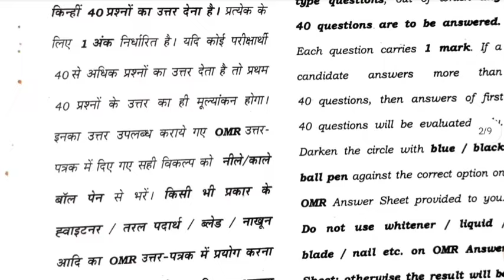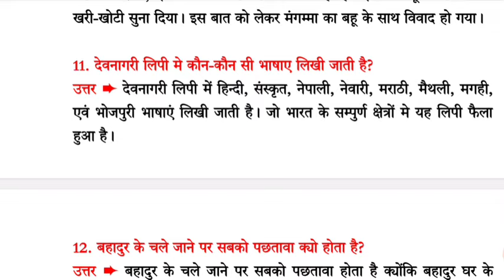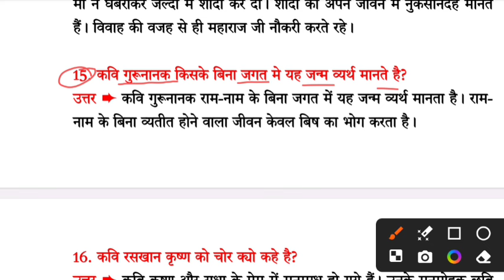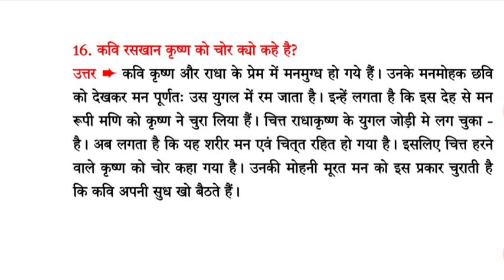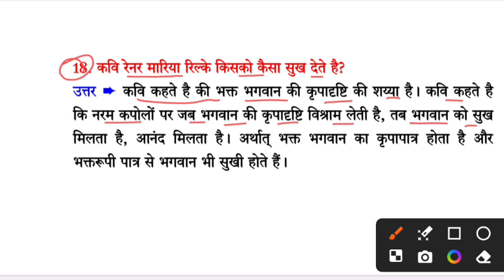15 February 10th Hindi Subjective question 2024 || Hindi 15 February 10th viral question 2024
15 February 10th Hindi Subjective question 2024 || Hindi 15 February 10th viral question 2024

Whatspp Group -

15 february hindi viral paper 2024
15 february hindi out paper 2024
15 february class 10 hindi viral paper
15 february hindi paper out video
15 february hindi viral question paper 2024
15 february viral question paper 2024
class 10th hindi viral objective question 2024
hindi ka viral question answer 2024
hindi viral question answer 2024
Class 10 hindi viral paper 2024
15 February viral question paper 2024
Bihar Board 15 February question paper 2024
15 February Hindi Class 10th Viral Question 2024 | Bihar board class 10 Hindi Original paper Answer
20 February Science Class 10th Viral Question Paper 2024 | Bihar board class 10 Vigyan Original pape
BSEB Class 10th Science Objective Question 2024 || Bihar board class 10 Vigyan Objective Answer key
BSEB Class 10th maths Objective Question 2024 || Bihar board class 10 Ganit Objective Answer key
bihar board class 10th science exam set-A 20
February 2024
bihar board class 10th science exam set-B 20 February 2024
bihar board class 10th science exam set-B 20
February 2024
bihar board class 10th science exam set-C 20
February 2024
bihar board class 10th science exam set-D 20
February 2024
10th hindi ka objective question
10th hindi ka vvi objective
10th hindi ka vvi objective question
10th hindi ka objective 2024
10th hindi ka objective question 2024
hindi subjective question class 10th hindi subjective question class 10 hindi important subjective question class 10th hindi subjective questions class 10
class 10th hindi varnika objective question
bseb hindi class 10 objective question
bihar board class 10 hindi obiective question Hindi vvi objective question 2024
bihar board hindi ka objective
20 febuary hindi matric exam 2024
Class 10th Hindi 2024 board exam 2024
Class 10th 20 febuary matric exam 2024
Class 10th Hindi viral question paper 2024
Ask class
Dls education
hindi subjective question
hindi subjective question 2024 10th
hindi vvi subjective questions class 10
10th hindi subjective question | 10th hindi
15 February Class 10th Hindi Viral Paper 2024 || Bihar Board 15 February Class 10th Hindi Out Paper